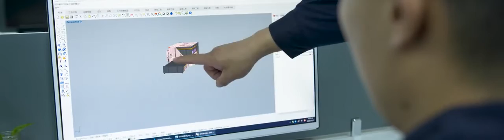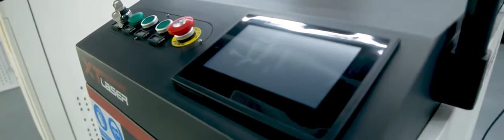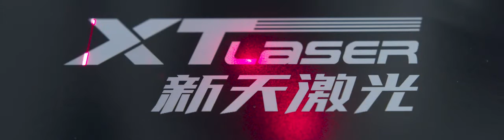Newest video of XT LASER, keep moving